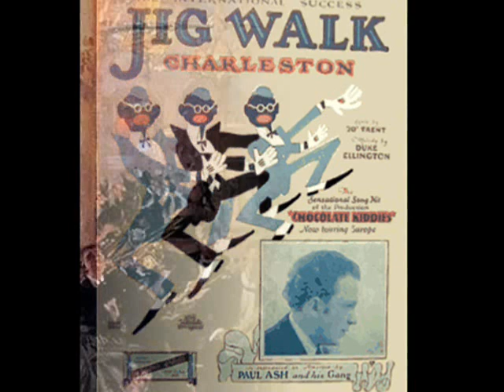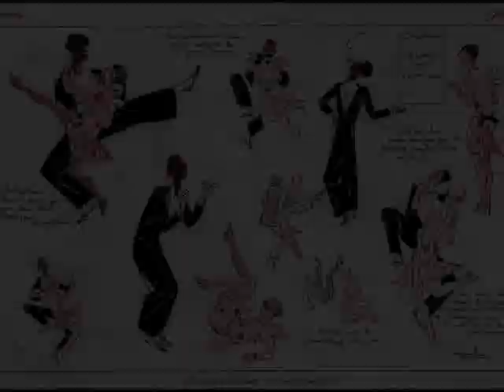Roaring 20s in London: Savoy Orpheans - Jig Walk, 1926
The Savoy Orpheans, at the Savoy Hotel, London - Jig Walk, Charleston (D.Ellington), HMV 1926 (UK)

NOTE: One of the hottest bnands in the 1920s in Europe, plays one of the hottest charlestons ever written. Duke Ellington's  "Jig Walk" belongs - there's no doubt about it - to the hottest dance tunes written on the crest of the wave of the Roaring Twenties' dance-madness. Together with such charleston-evergreens like "The Original Charleston", "I'm Gonna Charleston Back To Charleston", "Give Me The Charleston", "Charleston Crazy" or "Charleston Baby of Mine" - the Jig Walk will forewer remain one of the musical icons of the Roaring Twenties: one of the most glamorous and craziest eras in the history of mankind.